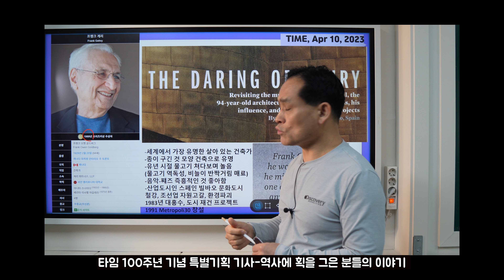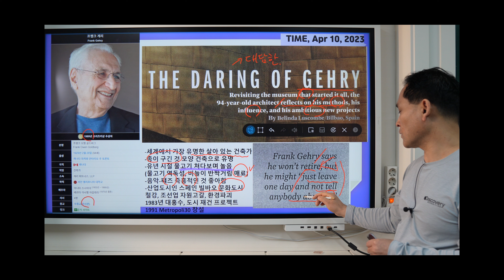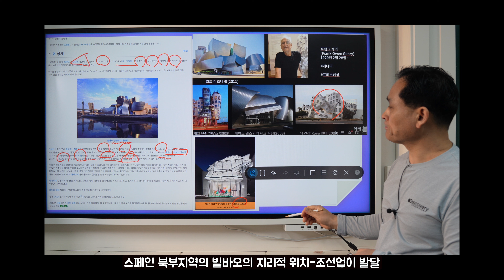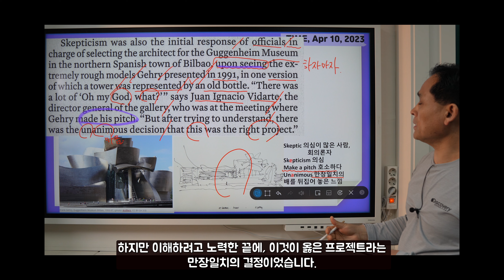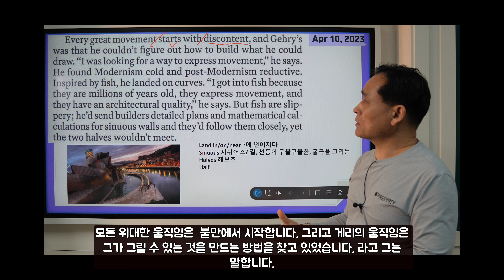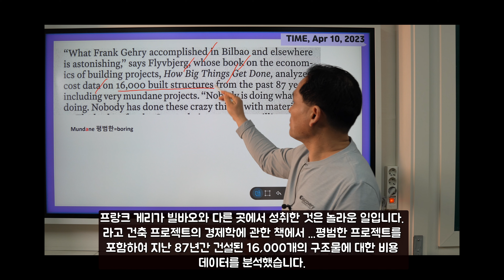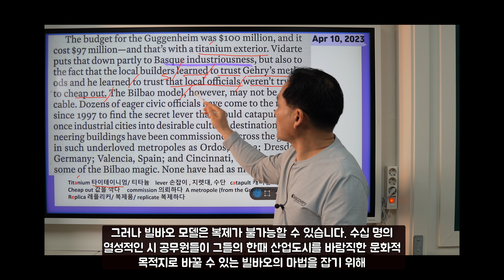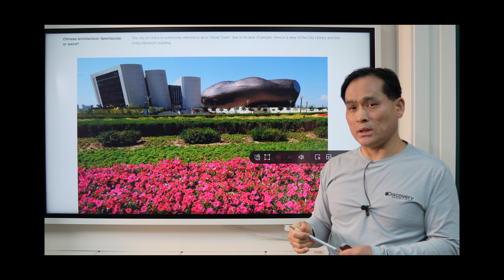타임지 읽어 주는 남자 558강 프랭크 게리 건축가 탐색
스페인 빌바오의 구겐하임 미술관의 건축으로 스타가 된 게리의 이야기